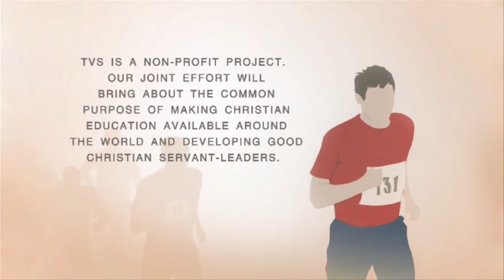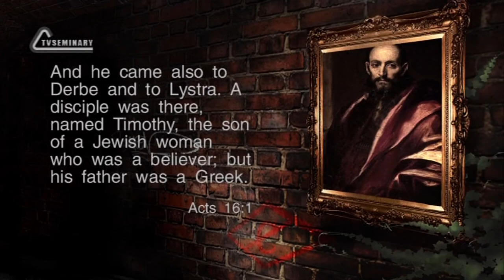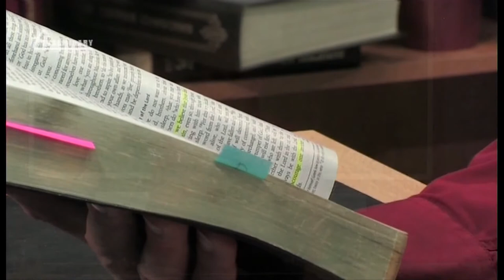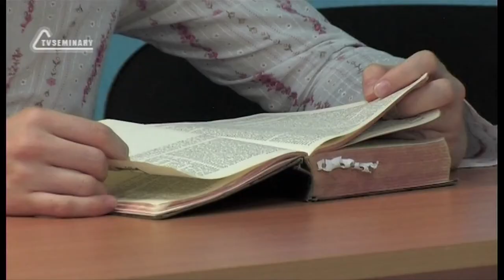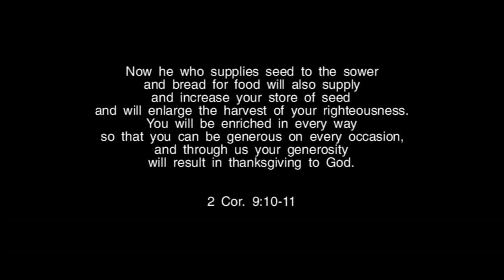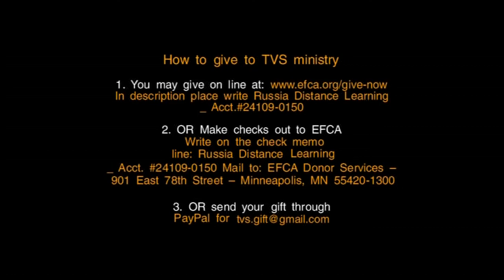TVS BS239 Eng 2 The First Epistle to Timothy Background Paul and Timothy